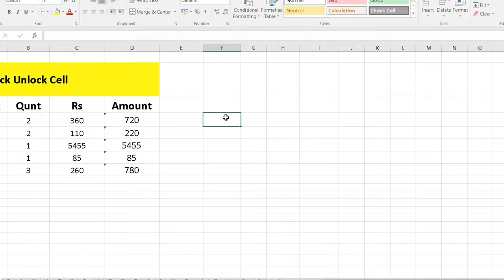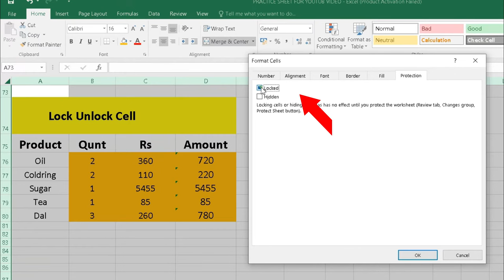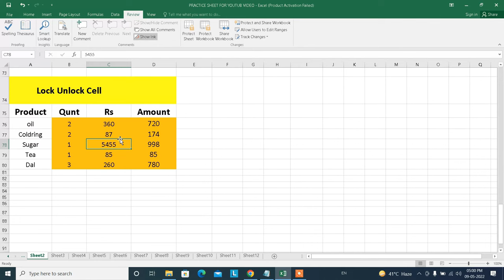EXCEL SHEET ME CELL LOCK & UNLOCK KAISE KARE | CELL LOCK & UNLOCK IN EXCEL SHEET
NAMASKAR DOSTO ES VIDEO ME HUMNE BATAYA HAIEXCEL SHEET ME CELL LOCK & UNLOCK KAISE KARE TOU JANNE EK LIYE ES VIDEO ME HUMNE ES VIDEO KO SHURU SE LEKAR LAST TAK JARUR DEKHE